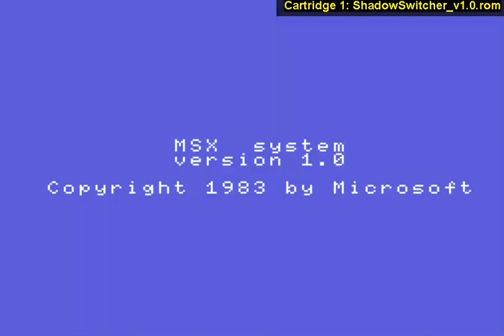Shadow Switcher MICROSOFT ASCII MSX LOOK INDIE RETRO NEWS AND File Hunter com WEBMSX WEB MSX ONLINE